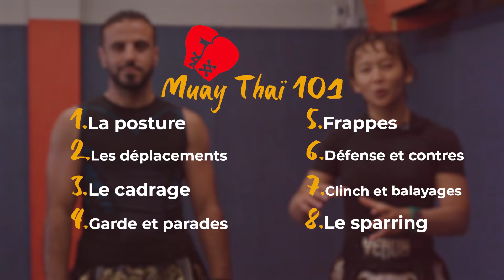Muay Thaï 101 - Ép. 1 Posture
1er épisode de notre série MUAY THAÏ 101 pour reprendre les fondamentaux nécessaires pour bien débuter et progresser ! Explications, démonstrations, et drills simples. Une complément aux sessions collectifs où le rythme effréné conduit à négliger des détails capitaux. En espérant que cela vous soit utile, bon entraînement !

1 Posture
2 Déplacements
3 Cadrage
4 Garde et Parades
5 Frappes
6 Défenses et contres
7 Clinch et Balayages
8 Sparring

Association Boxe Thaï 15, fondée à Paris 15e en 2022 par deux passionnés convaincus que le Muay Thaï est fait pour tous et par tous ! Entraînements mixtes pour adultes et adolescents, tous niveaux, encadrés par 1-2 coaches diplômés de l'AFMT. En plein air avec tatamis au sol ou en salle. Contenu multimédia sur conditionnement, techniques et matériel. Venez boxer avec nous !